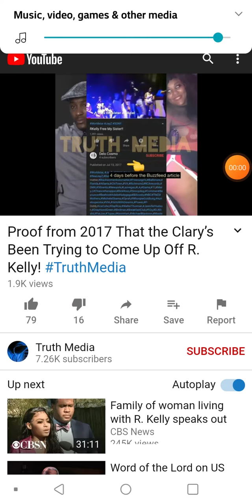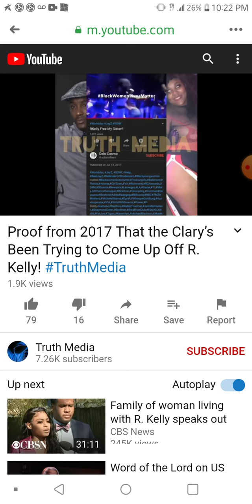MUST WATCH WOW 😲